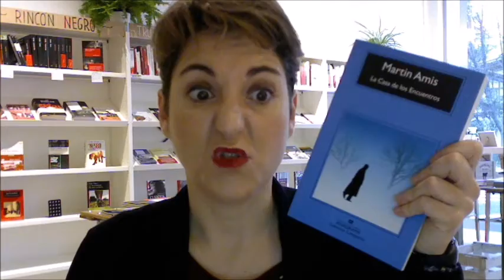La casa de los encuentros, de Martin Amis (Menú semanal 26-30/01/16)